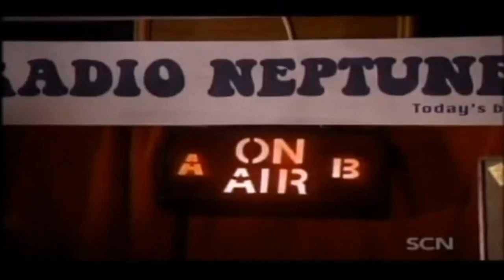Guy Burnet Scenes | The Royal | Part 1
Guy Burnet stars as Lenny Lomax in an episode of The Royal titled 'Dead Air'.

With thanks to Amy on GAM for the recording.